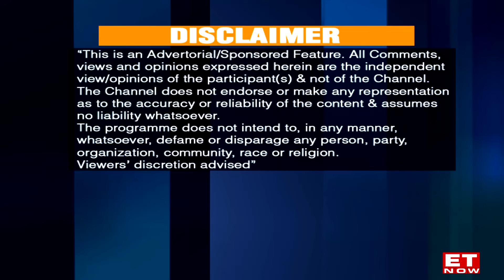6th Int'l Conference on Sustainable Education: Focusing on Green Education for a Sustainable Future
The 6th International Conference on Sustainable Education brought together over 500 educators, policymakers, and environmentalists from 20 countries to focus on the theme "Green Education for a Sustainable Future."
The event offered engaging discussions, highlighted by a fireside chat with Mr. Pradip Burman, Chairman of Mobius Foundation, who also shared his vision for integrating sustainability into global education systems.